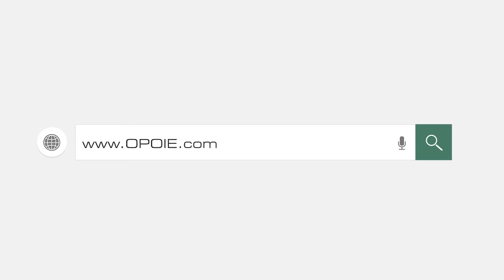Resilience - Pix Jonasson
Resilience

 by

Pix Jonasson
International Best Selling Author and Speaker
Australia

Preview of the THRIVE International Confluence

June 21st, 2020, Sunday

6 Topics
12 Countries
120 Minutes

13:00 – 15:00 Hrs GMT
18:30 – 20:30 Hrs IST
09:00 – 11:00 Hrs EST